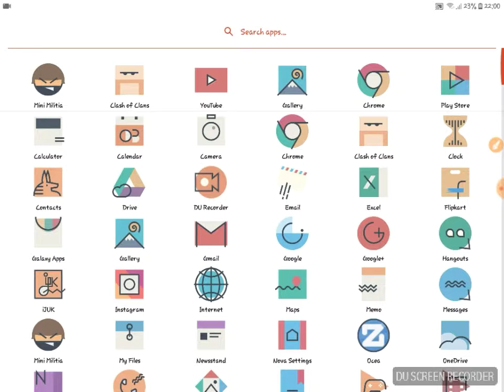Th 9 best strategy OF 2018 || LALOMI || 100 % working || easy 1 star on any base of coc||with proofs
Th 9 best strategy OF 2018 new .LALOMI .100 % working .1 star on any base of coc with proofs .